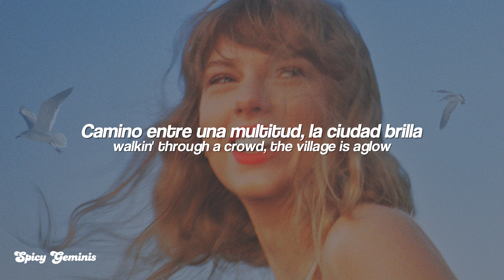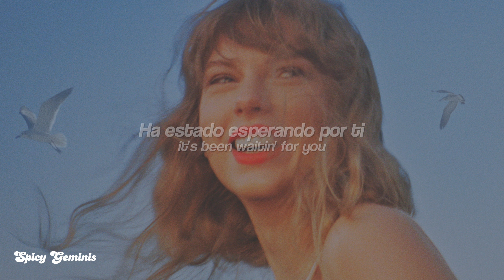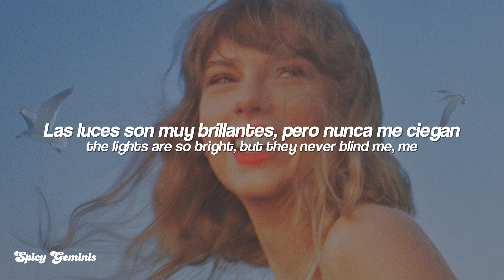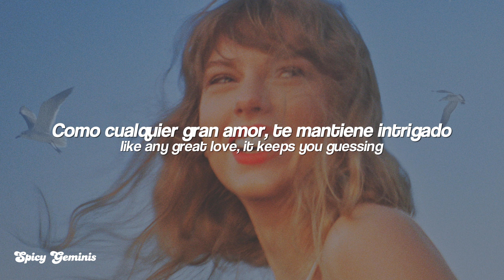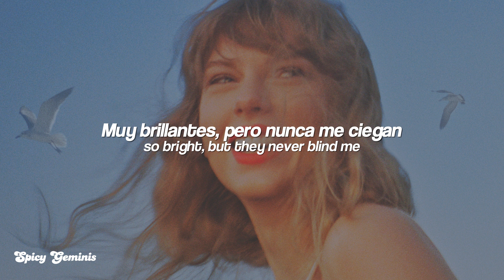Taylor Swift - Welcome to New York (Taylor's Version) // Español & Lyrics